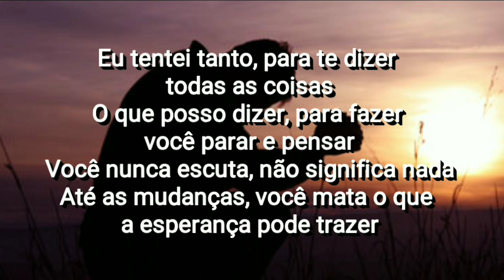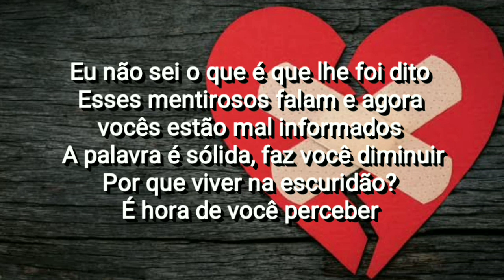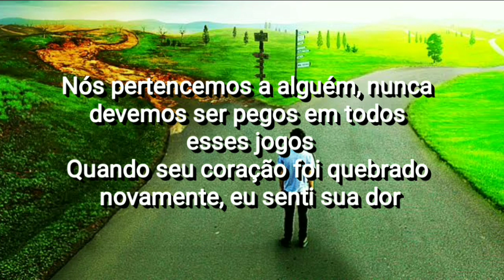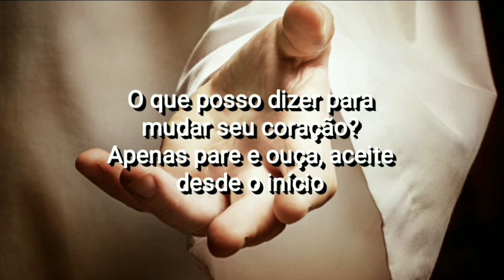Joshua Perahia - Only Yesterday (Tradução)